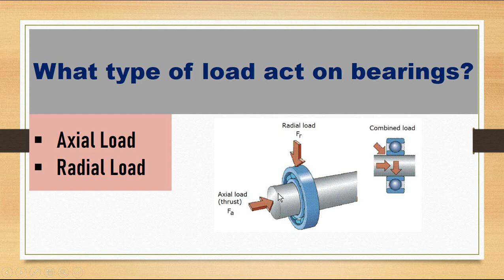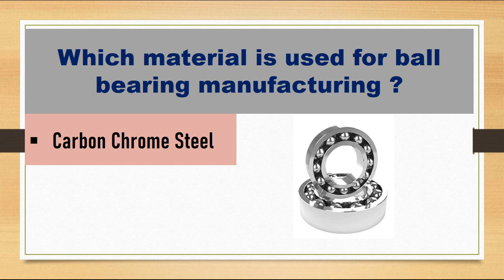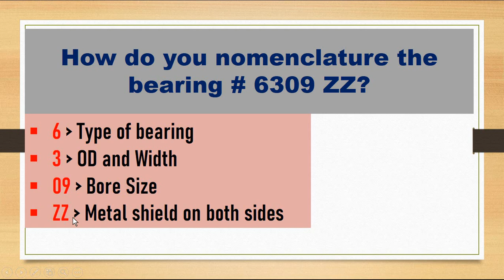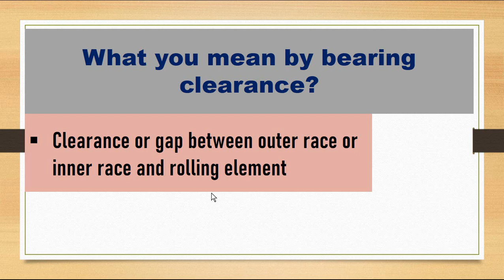Bearing Interview Questions || Bearing Top 10 Questions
This video will explain the top 10 interview questions about bearing for mechanical students and fitters.